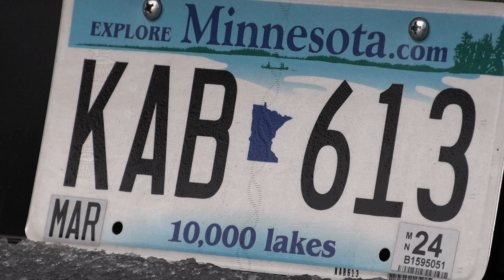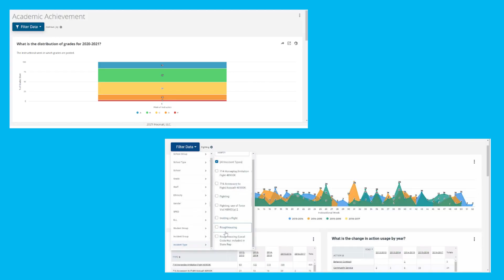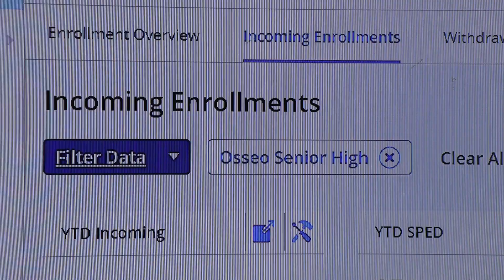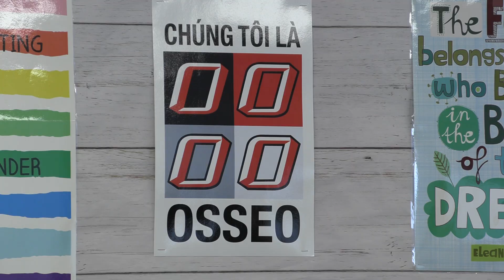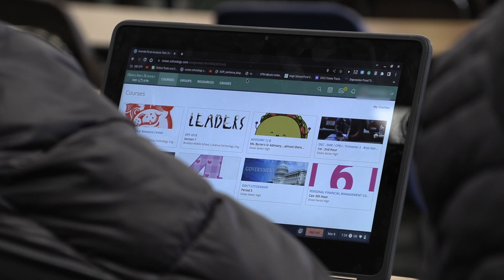How to build a data culture with help from PowerSchool Solutions: Osseo Area Schools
Osseo Area Schools ISD 279, located northwest of Minneapolis, MN was struggling with the complexities of managing data from multiple sources, endless spreadsheets, and overall confusion. In this video, you will hear district staff tell their story of the journey to find and implement the right edtech tool for their data needs. You’ll also hear how the district is now using data to meet their goals in making sound decisions to impact student success. By adding PowerSchool Unified Insights, part of the PowerSchool Student Information Cloud, Osseo Area Schools has been able to make more data-informed decisions to drive equity and better academic outcomes for students.

For more details on how Osseo Area Schools achieved success with PowerSchool solutions visit powerschool.com